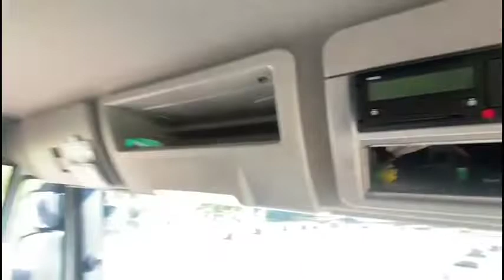2017 IVECO EUROCARGO 75-160 For Sale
IVECO EUROCARGO 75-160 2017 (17) EURO 6, 7.5 TON, 22' CURTAINSIDER BODY, DHOLLANDIA TUCKAWAY TAIL LIFT, BARN DOORS, AUTO GEARBOX, CRUISE CONTROL, EXHAUST BRAKE, 3 SEATS, 175,000 MILES, TESTED NOV 22.

ALL VEHICLES WILL BE CHECKED OVER PRIOR TO COLLECTION AND CAN COME WITH 12 MONTHS TEST IF REQUIRED.